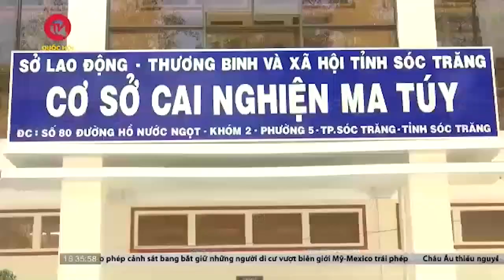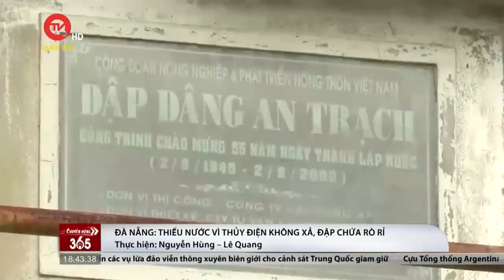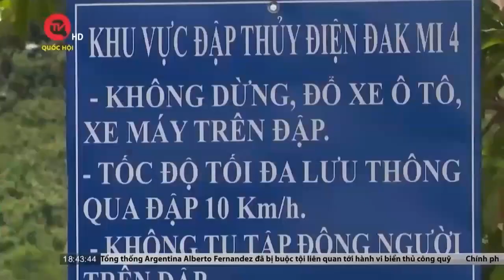Yêu cầu xử lý nghiêm vụ gần 200 học viên cai nghiện bỏ trốn | Truyền hình Quốc hội Việt Nam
Truyền hình Quốc hội Việt Nam | Thông tin mới nhất về vụ việc học viên đang cai nghiện ma túy có dấu hiệu cố ý gây thương tích và bỏ trốn tại Cơ sở cai nghiện ma túy tỉnh Sóc Trăng, Phó Thủ tướng Trần Lưu Quang vừa có văn bản yêu cầu xử lý nghiêm vụ việc.